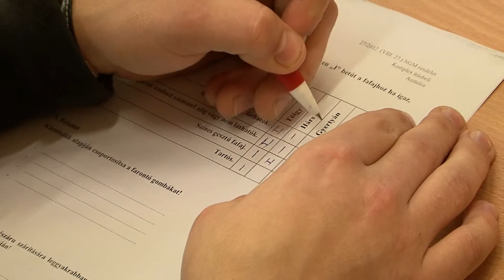Szegedi Hírek Szakma kiváló tanulója verseny 2016.01.05.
Csongrád megyében is elkezdődtek a Szakma Kiváló Tanulója verseny elődöntői. Nálunk több mint 290 tanuló vesz részt az írásbeli fordulókon. A legjobbak a Hungexpón, áprilisban mérhetik össze tudásukat más megyék képviselőivel.
- Horváth Gábor, képzési igazgató, Csongrád Megyei Kereskedelmi
 és Iparkamara
- Banda Árpád, automatikai technikus tanuló, SZISZSZI Déri Miksa tagintézmény